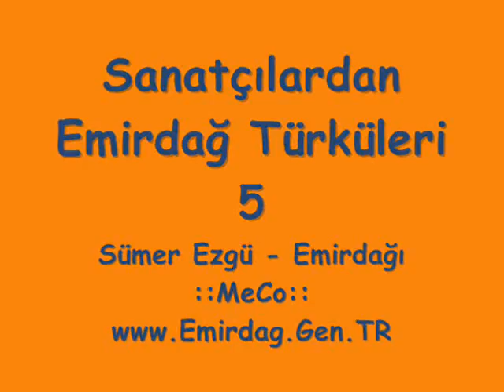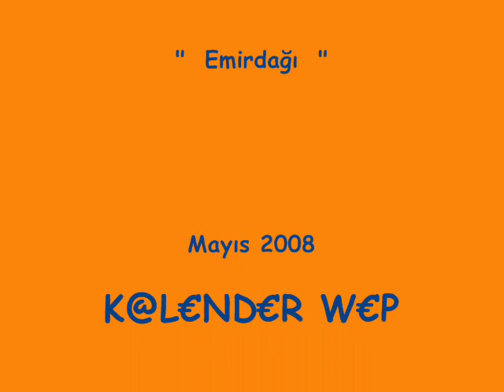Sanatcilardan Emirdağ Türküleri - 5 Emirdag.Gen.TR ::MeCo::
Sanatcilardan Emirdag Turkuleri -1 Emirdag.Gen.TR ::MeCo::

Iste Emirdag Iste Turkuleri
iddaa ediyorum emirdag 1 numara turkiyede en fazla dovizin dondugu yer emirdag Bedia Akartürk emirdağ türküleri emirağımızıngüzel türküleriafyon emirdağ emirdag.gen.tr polat alemdar çakır grup hepsi kubat türkiye belçika emirdağlılar
emirdağ.gen.tr Bedia Akartürk emirdağ türküleri emirağımızıngüzel türküleriafyon emirdağ emirdag.gen.tr polat alemdar çakır grup hepsi kubat türkiye belçika emirdağlılar
emirdağ.gen.tr nurdan ipek musa eroğlu bedia akartürk halimiz ahvalimiz

iddaa ediyorum emirdag 1 numara turkiyede en fazla dovizin dondugu yer emirdag
Category:  Music
sümer sumer ezgü ezgu emirdağı